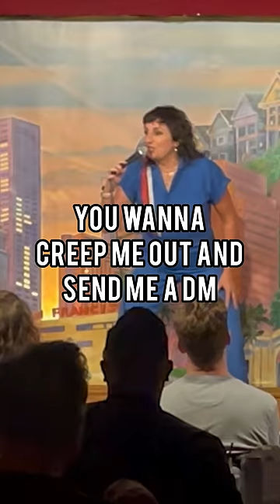Sorry creeps, times up